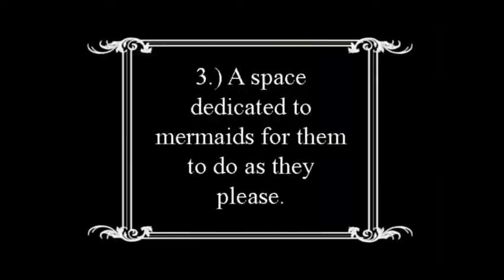Canvassing For Mermaids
A film by Emma Ashley for the LEAF film festival 2012.